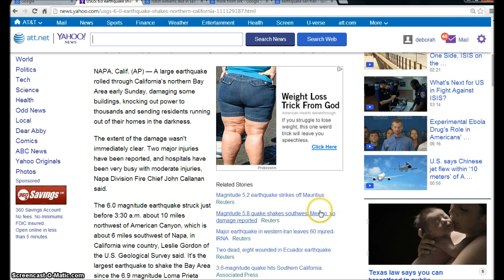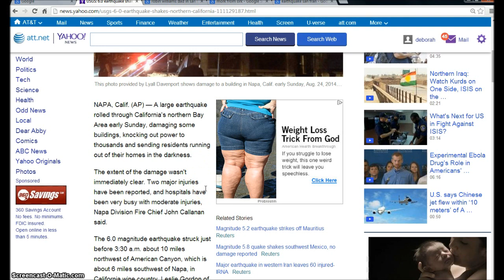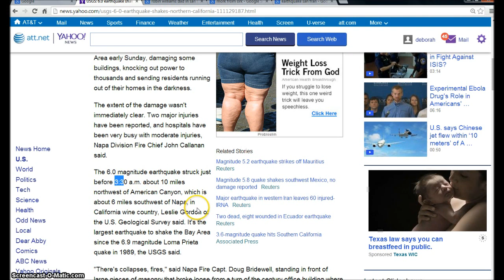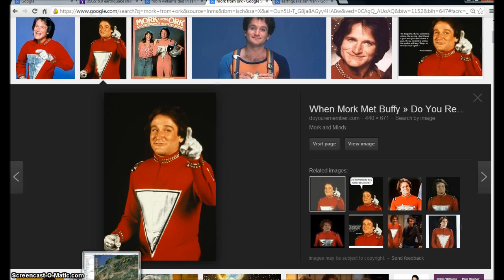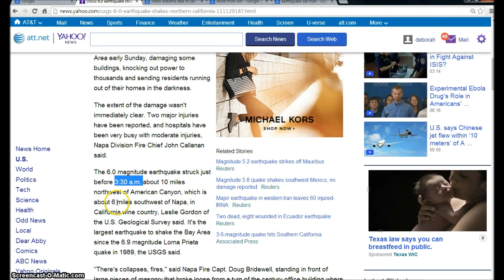San Francisco Napa Earthquake. Haarp Machine Attack. Illuminati Freemason Symbolism.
An investigative look into the August 24 Napa Earthquake. Showing the signs of the Haarp machine and that we are nearing the end of the age.
◄ Revelation 6 ►
1And I saw when the Lamb opened one of the seals, and I heard, as it were the noise of thunder, one of the four beasts saying, Come and see. 2And I saw, and behold a white horse: and he that sat on him had a bow; and a crown was given unto him: and he went forth conquering, and to conquer.

3And when he had opened the second seal, I heard the second beast say, Come and see. 4And there went out another horse that was red: and power was given to him that sat thereon to take peace from the earth, and that they should kill one another: and there was given unto him a great sword.

5And when he had opened the third seal, I heard the third beast say, Come and see. And I beheld, and lo a black horse; and he that sat on him had a pair of balances in his hand. 6And I heard a voice in the midst of the four beasts say, A measure of wheat for a penny, and three measures of barley for a penny; and see thou hurt not the oil and the wine.

7And when he had opened the fourth seal, I heard the voice of the fourth beast say, Come and see. 8And I looked, and behold a pale horse: and his name that sat on him was Death, and Hell followed with him. And power was given unto them over the fourth part of the earth, to kill with sword, and with hunger, and with death, and with the beasts of the earth.

9And when he had opened the fifth seal, I saw under the altar the souls of them that were slain for the word of God, and for the testimony which they held: 10And they cried with a loud voice, saying, How long, O Lord, holy and true, dost thou not judge and avenge our blood on them that dwell on the earth? 11And white robes were given unto every one of them; and it was said unto them, that they should rest yet for a little season, until their fellowservants also and their brethren, that should be killed as they were, should be fulfilled.

12And I beheld when he had opened the sixth seal, and, lo, there was a great earthquake; and the sun became black as sackcloth of hair, and the moon became as blood; 13And the stars of heaven fell unto the earth, even as a fig tree casteth her untimely figs, when she is shaken of a mighty wind. 14And the heaven departed as a scroll when it is rolled together; and every mountain and island were moved out of their places. 15And the kings of the earth, and the great men, and the rich men, and the chief captains, and the mighty men, and every bondman, and every free man, hid themselves in the dens and in the rocks of the mountains; 16And said to the mountains and rocks, Fall on us, and hide us from the face of him that sitteth on the throne, and from the wrath of the Lamb: 17For the great day of his wrath is come; and who shall be able to stand?

Hallelujah.